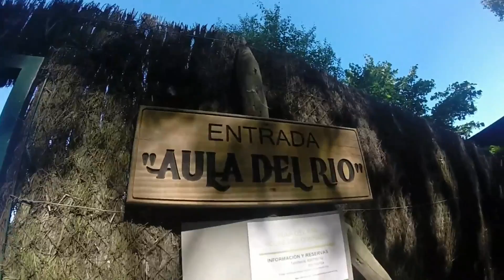High Hopes - Trout Fishing Leon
Leon, Spain.

100% FILMED ON GOPRO HERO 4 CAMERA